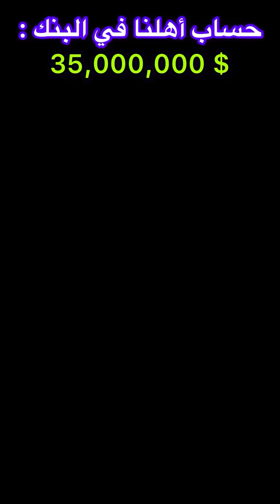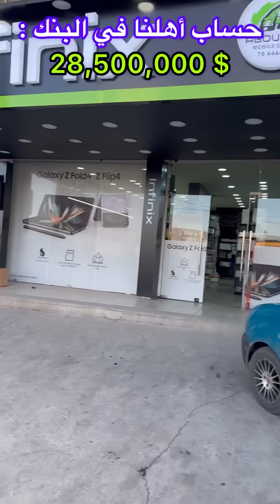الحلقة الثانية من مسلسل (حساب ابي ) احداث مشوقة بين الما ومايكل وابوهم الفقير والغني